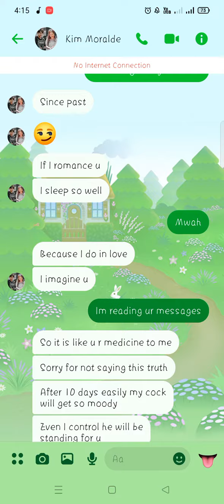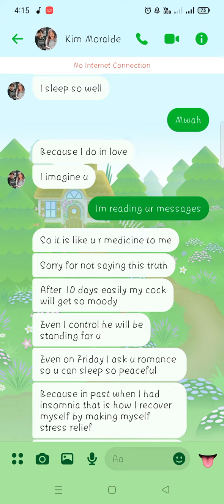Is this true boys?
Rated SPG